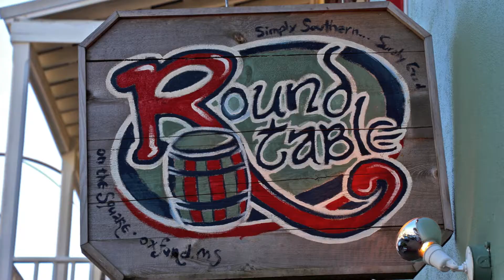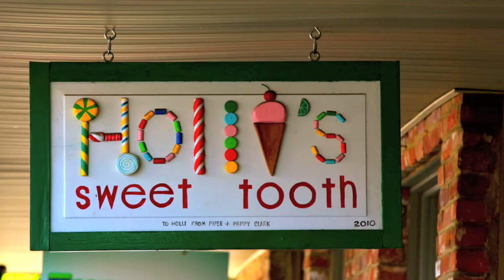The Square | Oxford, Mississippi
Produced by Jim Albritton | A minute-and-a-half look at historic Courthouse Square in Oxford, Mississippi. Also, a couple of shots of Taylor Grocery and Restaurant in nearby Taylor, Mississippi.